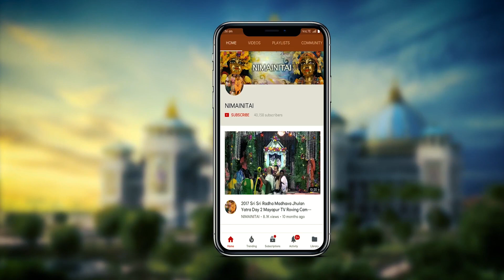Sri Ksetra Parikrama Bengali class by His Grace Bhadracharu dasa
Video edited bu Dipan.